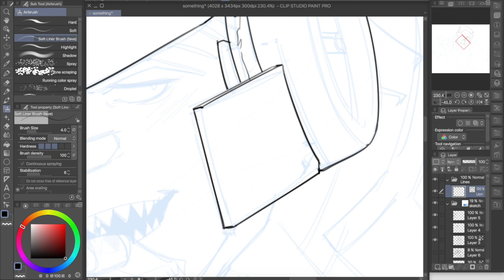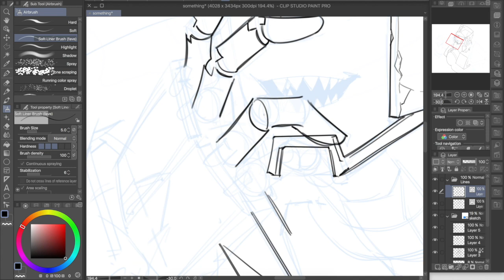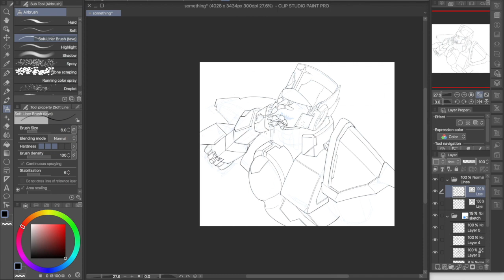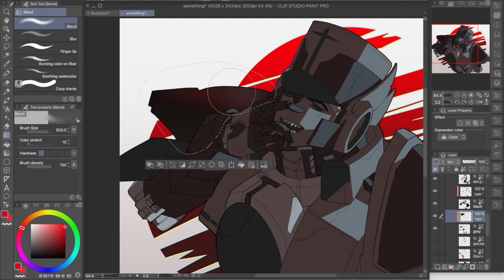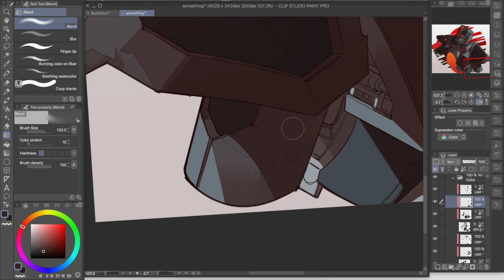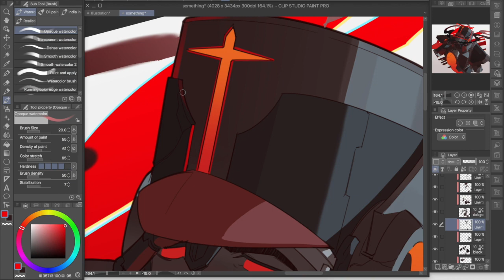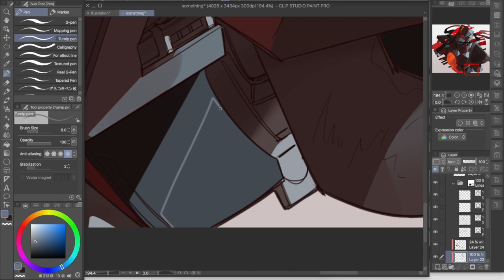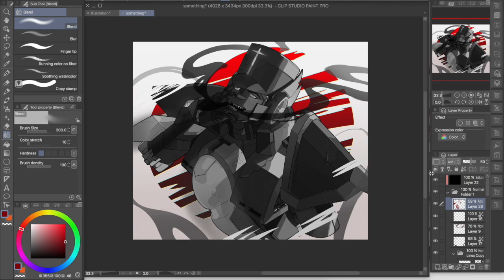SpeedPaint #34: Karma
Commission for eins_n_cross (Twitter).

Finally made another speed paint. Hope you all enjoy it!